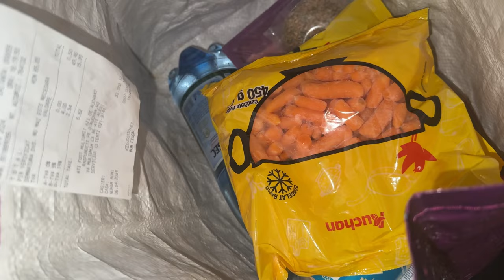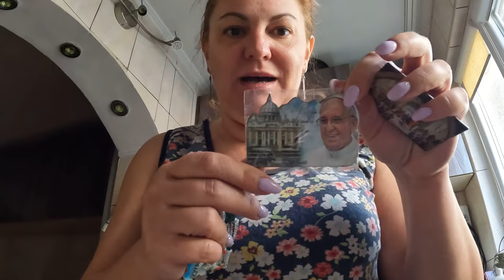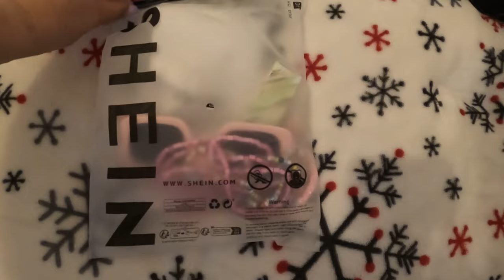Vlog | Weekend aglomerat, Haul Auchan, pedi, curățenie, mâncare şi ce am cumpărat din Roma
Daca vreti sa va bucurati de o cutie cu super produse de la Pickndazzle, va puteti personaliza o cutie si beneficiati de o reducere de 12 lei la fiecare cutie din link-ul de mai jos

Multe le-am gasit pe  @NotinoRomania

Te invit pe Voxa! O bibliotecă cu peste 70.000 de titluri într-un singur loc. Ascultă oriunde, oricând, fără conexiune la internet.